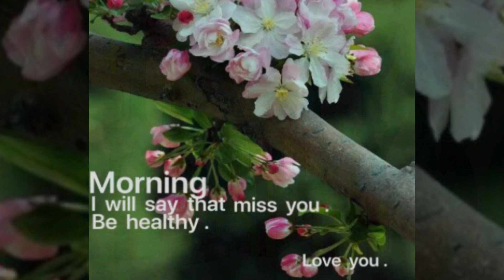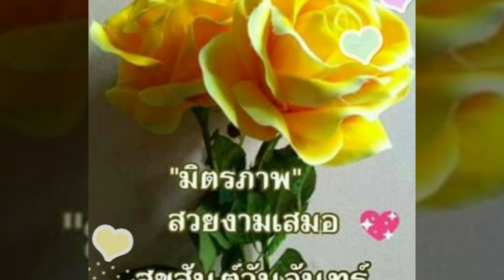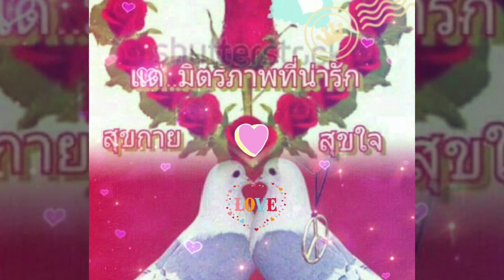17 กรกฎาคม ค.ศ. 2019